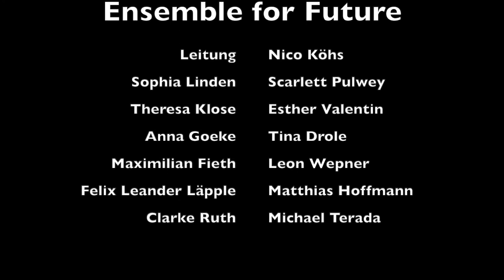Hubert Parry (1848-1918): aus Songs of Farewell: 2. I know my soul hath power | Ensemble for Future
Live-Mitschnitt vom Konzert in der Herz-Jesu-Kirche Köln am 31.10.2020

Wir, das Ensemble for Future, haben uns im Juni 2020 unter der Leitung von Nico Köhs gegründet. Seitdem wollen wir mit unseren Konzerten Aufmerksamkeit für den dringenden Handlungsbedarf hinsichtlich der gewaltigen Klima- und Umweltproblematik erzeugen. Dazu nutzen wir anspruchsvolle a-cappella-Vokalmusik, die in ihren Texten Bezug nimmt zur Rolle des Menschen auf der Erde, brausende Stürme und versunkene Städte behandelt oder eine emotionale Perspektive auf die Thematik bietet.

Mit freundlicher Unterstützung von: Ministerium für Kultur und Wissenschaft des Landes Nordrhein-Westfalen; Freundinnen und Freunde der Heinrich-Böll-Stiftung

Mitwirkende:
Sophia Linden, Scarlett Pulwey, Theresa Klose
Esther Valentin, Anna Goeke, Tina Drole
Maximilian Fieth, Leon Wepner, Felix Leander Läpple
Matthias Hoffmann, Clarke Ruth, Michael Terada

Leitung:
Nico Köhs

Bild, Ton und Schnitt: Wolfang Stefan Schwaiger